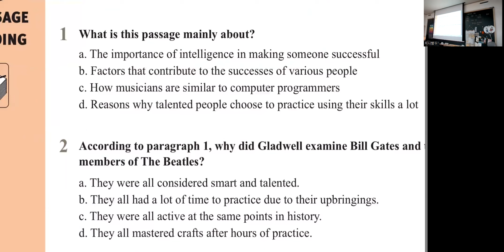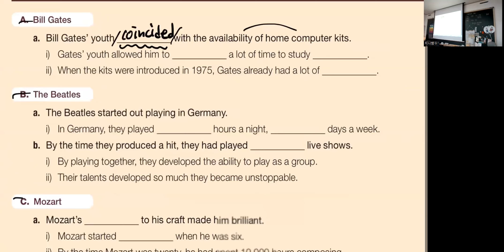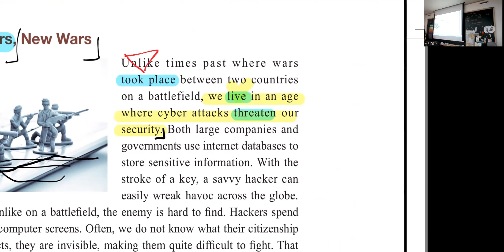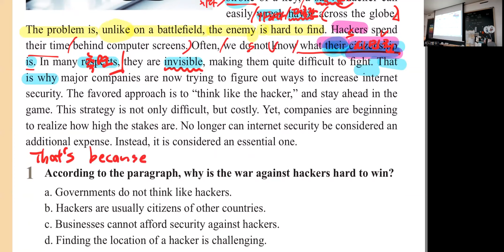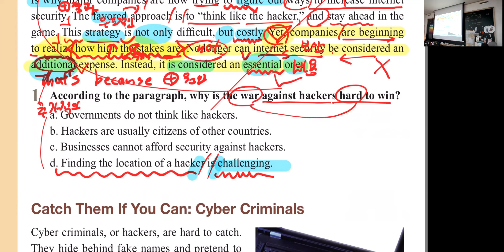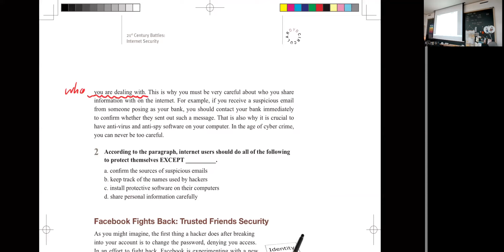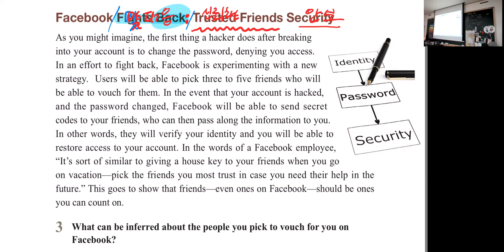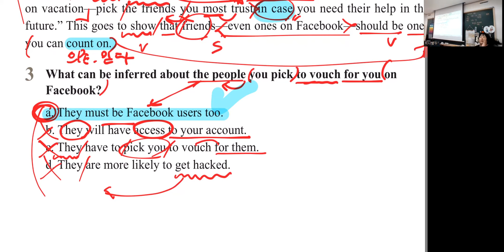[리딩스마트 1-6] Unit 4. Short Passage